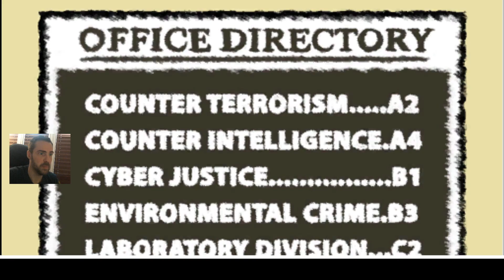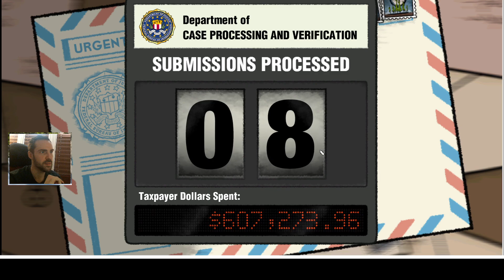Gnomes Gone Negative: A Puzzling Picture | Federal Bureau of Puzzle Research - Puzzle Agent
This video is from my stream on July 30th, 2024. Catch me live
Created with indie comic artist Graham Annable's unique narrative and visual sensibilities, delivered with the distinctive Telltale storytelling style, Puzzle Agent is sure to challenge, thrill and engage in more ways than you can shake a cryptogram at!

Don't forget to check out the exclusive content library for more that interests you!